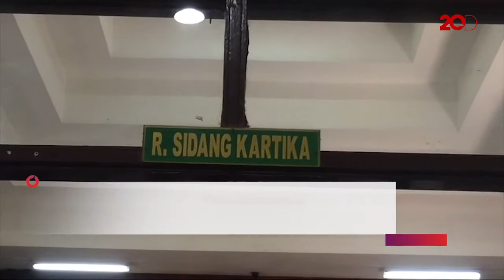Sidang Kesimpulan Gugatan HTI Digelar, Massa Padati Gedung PTUN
Sidang lanjutan dengan agenda kesimpulan gugatan organisasi Hizbut Tahrir Indonesia (HTI) digelar di Pengadilan Tata Usaha Negara (PTUN) DKI Jakarta. Massa HTI pun memadati gedung PTUN.